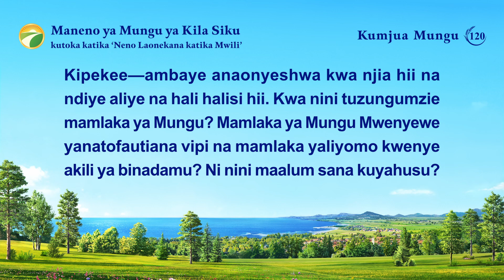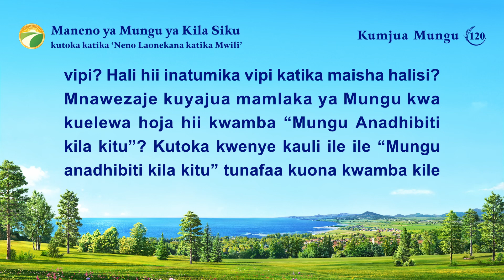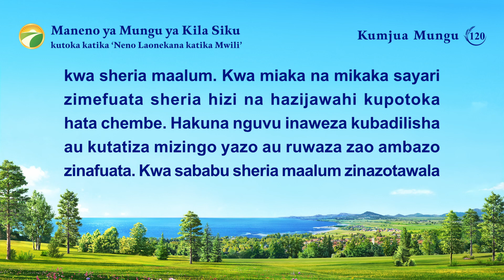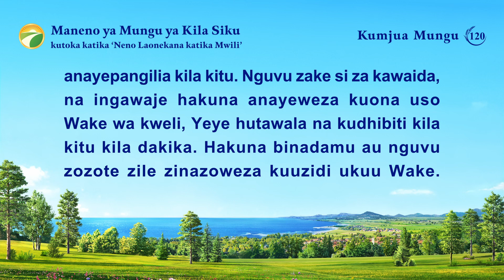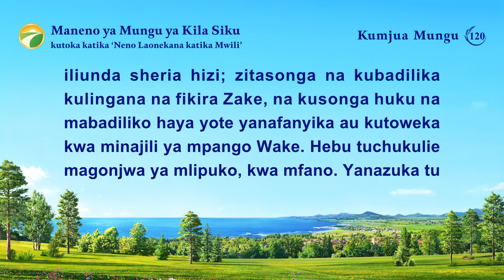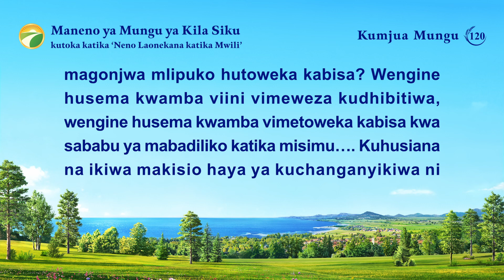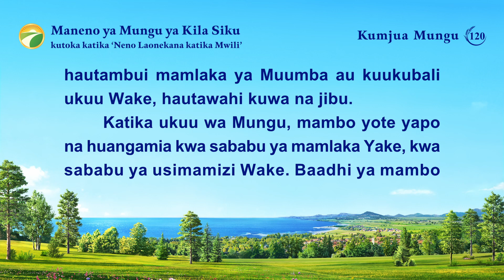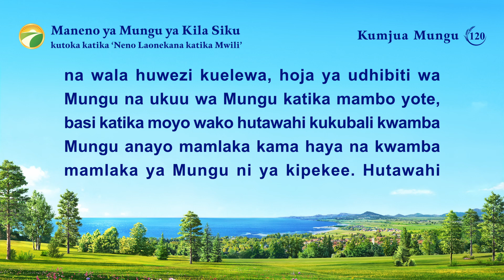Maneno ya Mungu ya Kila Siku: Kumjua Mungu | Dondoo 120